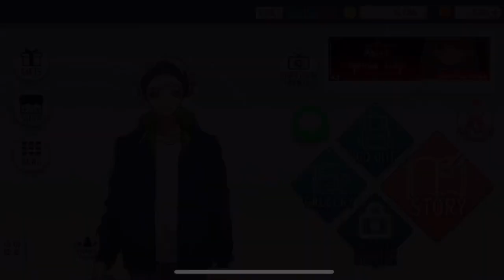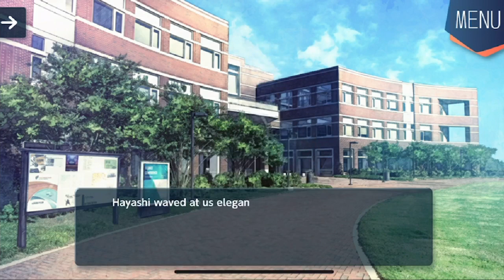Tsumugu Logic 86: Hayashi || SEEC Gaming